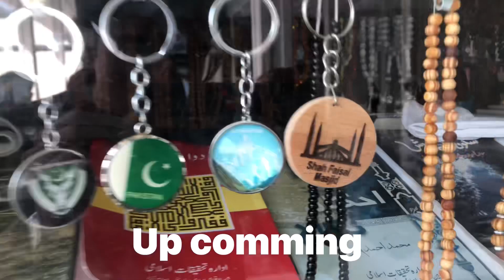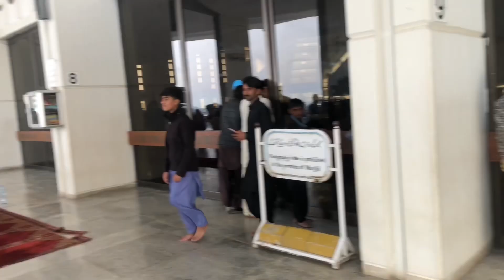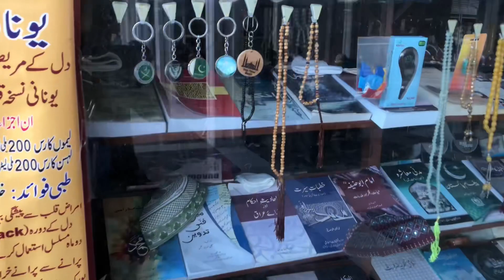My first vlog ❤️My first vlog viral on Youtube.vlogs ||😍#1 vlog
My first vlog ❤️My first vlog viral on Youtube.vlogs.
I start vlogging
Ducky bahi vlogs
Sher ma dahat vlogs
Moto vlogs
Our first vlog
Sourau joshi vlog
Shehr main bihat
My  first vlog ||
Information about fasial mosque
History of fasial mosque
World biggest 5th mosque
🕌 documentary about shah fasial masjid